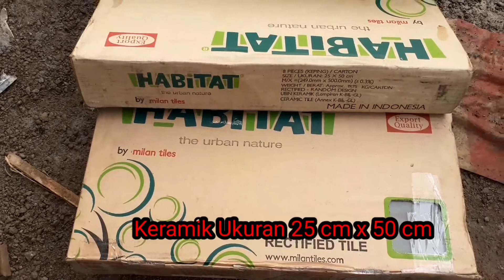Cara Memasang Keramik Dinding Kamar Mandi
Pada dasarnya pemasangan keramik dinding kamar mandi sama dengan pemasangan keramik dinding lainnya.

Tahapan yang dilakukan diantaranya :

1. Penentuan titik nol dengan menggunakan selang water pas
2. Penarikan benang lot vertikal dan horizontal
3. Pemasangan Keramik

Adapun model dan variasi berupa kombinasi warna keramik yang berbeda.